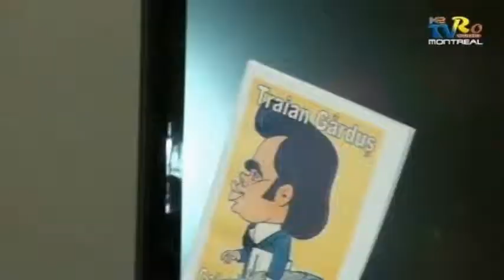K2TVRo - Best Of 2013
Televiziunea K2TVRo , la dispozitia Comunitatii Romane din Montreal